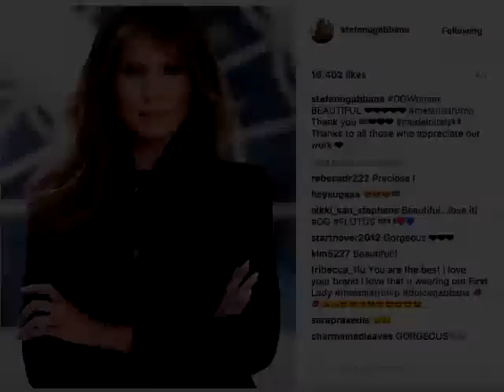Melania Trump SAVAGELY Attacked After White House First Photo Shooting – This Is Not Good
This just boils my blood. Liberal Scumbags who for the last 8 years have been telling us on the right to not politicize the First Lady have sunk to a new all-time low.
It’s being reported that during the most recent White House photo shoot our stunning new First Lady, Melania Trump, was looking as perfect and classy as ever in a Dolce & Gabbana black suit and scarf. Everyone at the event was in awe of the First Lady’s beauty and class. She truly is mesmerizing.
Dolce and Gabbana have made it very clear they are very proud to dress the first lady for the official White House photo. Even after so many other designers have shunned her because they don’t agree with her husband’s policies. Especially the policy of President Trump wanting to ban travel from 7 hotbeds of terrorism in the middle east for 3 months until we can be sure we can properly vet those coming in. Yet they never had any issue when former President Barack Hussein Obama banned Iraqi’s from traveling to the United States for 9 months, during his presidency. Isn’t it great how Liberal double standards work?
Especially the policy of President Trump wanting to ban travel from 7 hotbeds of terrorism in the middle east for 3 months. Only until we can be sure we can properly vet those coming in. Yet they never had any issue whatsoever when former President Barack Hussein Obama banned Iraqi’s from traveling to the United States for 9 months during his presidency. Isn’t it great how Liberal double standards work?
Compare the above photo that’s causing so much liberal outrage to what we’ve had for the past 8 long years.
This is what Liberal scumbags call class and good looks? Maybe a good eye doctor might help these poor lost and confused souls. Former first lady Michelle Obama looks like she made her own dress with the curtains she stole from the oval office. On what planet is this woman, or this dress, beautiful and classy?
The Conservative Post Reports:
“First Lady Melania Trump shined during the photoshoot at the White House, as the pictures were for a very special occasion. But it seems that there are still a few people who are not amazed by the beauty of our First Lady. Right after Melania finished the photo session, she and her fashion designer were viciously attacked out of nowhere.
Since Donald Trump got elected, and she took the stage as a First Lady, Melania has faced many battles with the liberals. So many angry citizens refuse to accept her, as a First Lady, and her designers. They think that it was a bigger honor to dress Michelle Obama instead of the beautiful Melania. Many fashion designers publicly slandered Melania, saying that she would be an embarrassment to their designs.
In her most recent photoshoot for the official White House photography, Melania wore Dolce & Gabbana black suit and scarf. She looked PERFECT! Everyone was talking about her outfit. The designer was privileged to be part of Melania’s photo that will go down in history, but the liberals think differently.
Right after the photoshoot, both Melania and her fashion designer were attacked by hateful liberals who can’t appreciate pure class. They started with Melania and how she overused airbrush, and she supposedly was not nearly as classy as Michelle was. Her designer was attacked because he proudly accepted to be a part of Melania’s outfit.
Stefano Gabbana responded to the critics, rather than acting a coward boycotting the first pair, and he instantly became among the most beloved designers among the conservatives. His response will leave you speechless.
The proud designer of Melania, told his critics to “go to hell.”
“In a post to his Instagram account, the 54-year-old Italian designer proudly displayed the First Lady’s official portrait — released by the White House on Monday — which featured Trump wearing a D&G blazer.” His brutal response to his critics made him a target of attacks, for which he responded with a knockout punch to all those with their mouth – wide open.
“So you have lost a follower, and worst, an admirer,” Instagram user, @_boyafraid_ commented on the designer’s post. “[I] don’t care!! Really,” Gabbana replied, followed with “vai a cagare,” or “go to hell” in Italian.